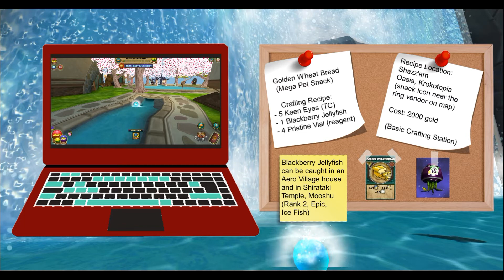Wizard101 : ZERO ENERGY FISHING & CRAFTING MEGA PET SNACKS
(guide in video)